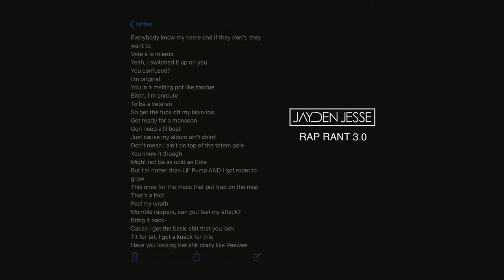Jayden Jesse - Rap Rant 3.0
LYRICS:
It's been 3 years since I did the last one
Thought it was time for another one
Just because I released an R&B album
Doesn't mean I can't rap anymore

Everybody know my name and if they don’t, they want to
Vete a la mierda
Yeah, I switched it up on you
You confused?
I’m original
You in a melting pot like fondue
B*tch, I’m enroute
To be a veteran
So get the f*ck off my lawn too
Get ready for a monsoon
Gon need a lil boat
Just cause my album ain’t chart
Don’t mean I ain’t on top of the totem pole
You know it though
Might not be as cold as Cole
But I’m hotter than Lil’ Pump AND I got room to grow
This ones for the macs that put trap on the map
Feel my wrath
Mumble rappers, can you feel my attack?
Cause I got the basic sh*t that you lack
Tit for tat, I got a knack for this
Have you looking bat sh*t crazy like Peewee Herman telling kids not to do crack in this
Might as well hit you with a coat rack
Or a mole rat
While J Cole acts better than Kanye’s fat while he’s sipping on cognac
You think I got time to be worrying ‘bout your sh*t and writing hits?
You think I got time to put fake artists in a ditch and get lit?
I can’t deal with it
I’m busy getting filthy f*cking rich
I’m the sh*t, b*tch
You don’t have to use your mother’s lips
But s*ck my d*ck, just the tip
Just part of the hater starter kit
I belong in the game, I fit
Go on, have a fit
Think I give a sh*t?

B*tch, you got me f*cked up if you think that we the same, uh
I've been killing sh*t, rippin' it since 2008, uh
Labels think I'm great but don't respect my name, uh
X-Factor wanted me but realized that I ain't fake, uh
You can keep dribbling sh*t but you might wanna keep toilet tissue
I’m sorry my life’s more hectic than yours cause I got sh*t to do
If I wanna prove that me being in this industry is valid
You may think I’m callous but that’s just your malice thinking what you’re saying matters
You b*stards
Don’t need to be acknowledged
I’m just being honest
I thought Taylor Swift’s album was garbage
Now look what you made me do
Made me spit the truth
Can call me irrelevant but at least I make all my own music do you?

Current Patrons: Chloe Burke